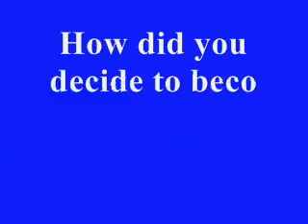Three Questions with David Form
David Form, science teacher at Nashoba Regional High School in Bolton, Mass., discusses teaching and science with the Times & Courier newspaper of Lancaster, Mass.